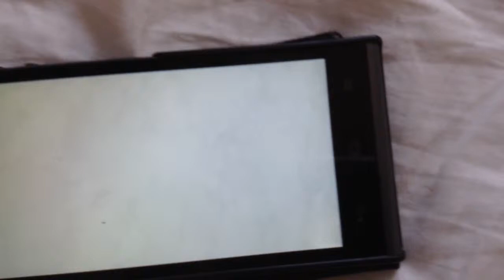Boom beach fr - grenadier sur plante carnivore #3